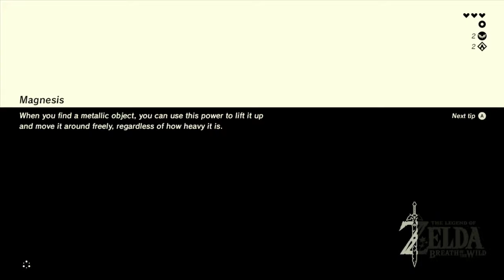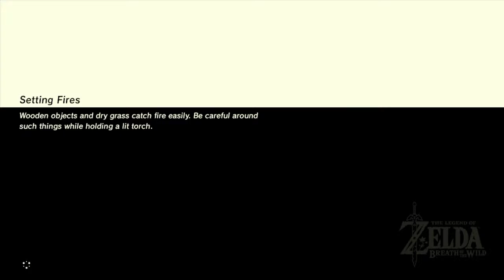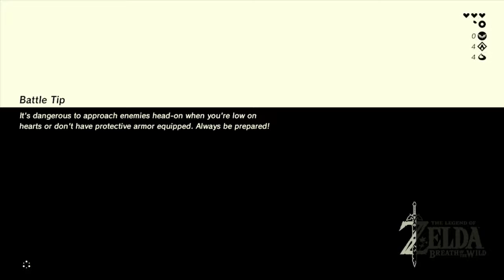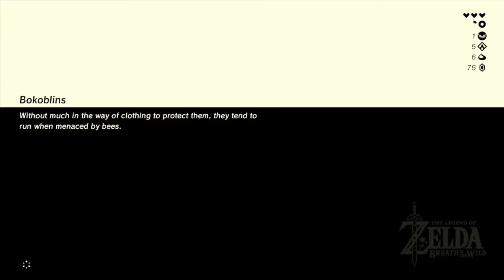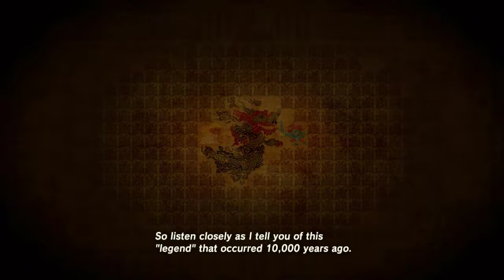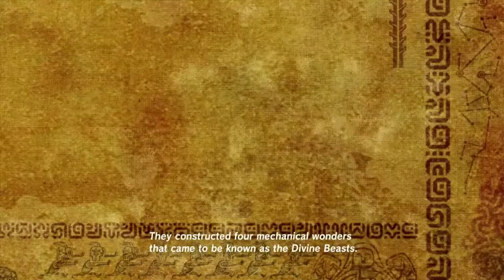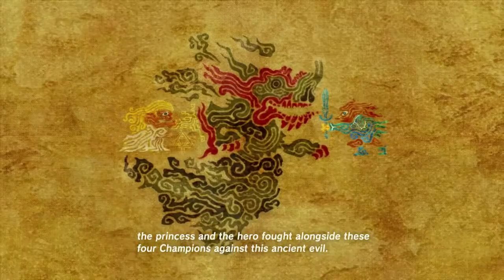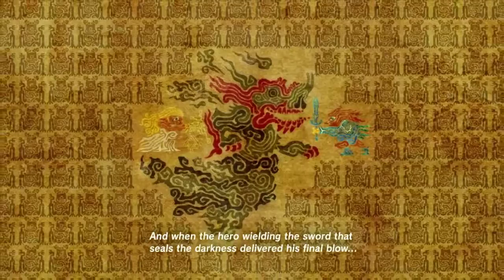The Legend of Zelda: Breath of the Wild - Part 1 (Stream)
Here's the first 4 hours of me streaming the newest Zelda game.